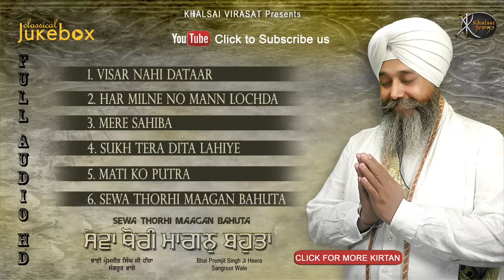Jukebox | Bhai Premjit Singh Ji Heera | ਸੇਵਾ ਥੋਰੀ ਮਾਂਗਨ ਬਹੁਤਾ | Gurbani | Full Album | Audio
1. ਵਿਸਰੁ ਨਾਹੀ ਦਾਤਾਰ  - 00:00
2. ਹਰਿ ਮਿਲਣੈ ਨੋ ਮਨੁ ਲੋਚਦਾ  -08:26
3. ਮੇਰੇ ਸਾਹਿਬਾ - 18:47
4. ਸੁਖ ਤੇਰਾ ਦਿੱਤਾ ਲਹੀਏ - 28:25
5. ਮਾਟੀ ਕੋ ਪੁਤਰਾ - 41:39
6. ਸੇਵਾ ਥੋਰੀ ਮਾਗਨੁ ਬਹੁਤਾ  -45:56

Artist:- Bhai Premjit Singh Ji Heera
Title :- Jukebox Full Album
Album:- Sewa Thorhi Maagan Bahuta

KHALSAI VIRASAT is a professional company providing high quality of multimedia work by professionally trained experts.Our motive is to improvise the present quality of multimedia being offered to Sadh sangat ji by enriching ourself with most advanced state of art technological upgradations.

Category
Music
License